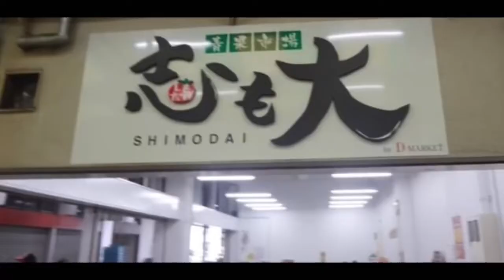【名古屋中央市場】キャベツを求めて志も大さんに行ってきたぜ【野菜高騰中】くろえもん 3歳1ヶ月 ミニチュアシュナウザー